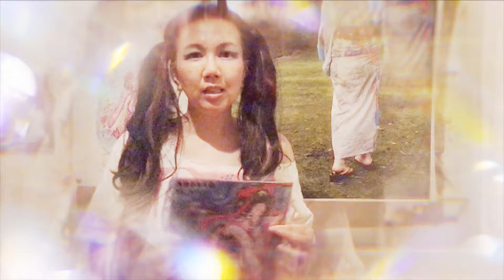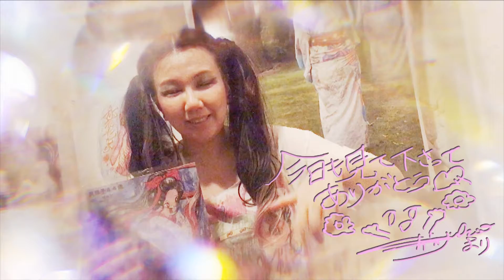展示きてね★「八百屋のお七ちゃんも道成寺ワルツは私と。」展示始まりました。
真珠子４４歳展「八百屋のお七ちゃんも道成寺ワルツは私と。」
ご都合よろしければぜひいらしてくださいね！

■真珠子４４歳展■

「八百屋のお七ちゃんも道成寺ワルツは私と。」

　２０２０年　　　　　７月１７日～８月５日

★BAR 星男★

新宿区新宿2-6-8小沢ビル1F

●ランチ
月曜～金曜
11時半～14時半（ラストオーダー）
●カフェタイム
15時～19時
●バータイム
月〜木、日曜
20時～2時
金、土曜
20時〜5時

バータイムはチャージ+1オーダー、ランチ、

カフェタイム共に1オーダーをお願いしております。

※時間はコロナの状況の為、変更する可能性がございます。

その都度Twitterで報告致します。

※写真集は、通販でも販売予定です。

■新スタンプ■入りました。真珠子のLINEスタンプシリーズ

■真珠子ドネーション■

■真珠子Spoonアカウント■@shinjuko